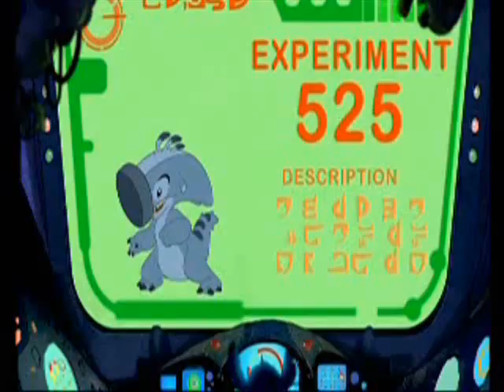Experiment 626- The Blister Exists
I did a drawing long ago with Experiment 626, and the chorus to the song written beside it, To me, it's his official theme song. I decided to take the idea further and make a video.

This video is about Stitch and the blister in his body, known as Experiment 626.

Lilo & Stitch is property of Disney.